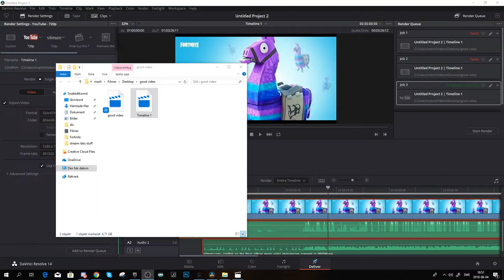You are so bad at Fortnite (Official music video) Feat: Ninja